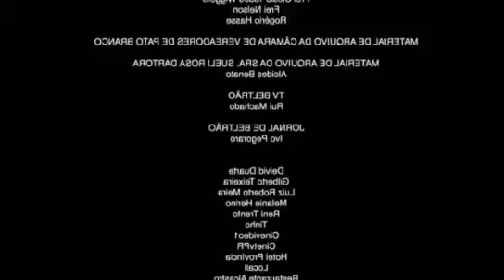E se os animais pudessem falar?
Vídeos Originais

Enfim Divirta-Se ;)